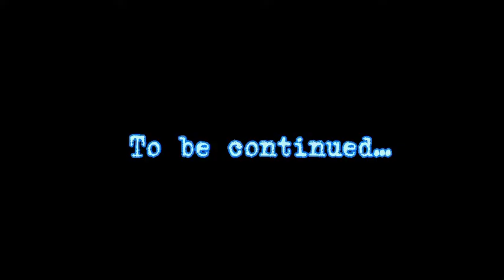Him and I ||Meme||TodoBaku?||Tododeku?||My AU✨